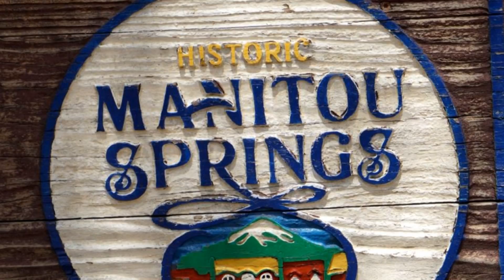Manitou Springs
3. jún 2015